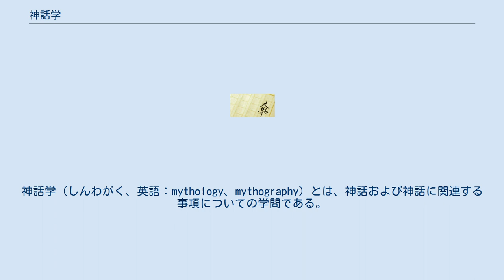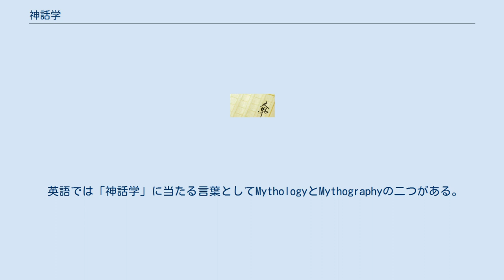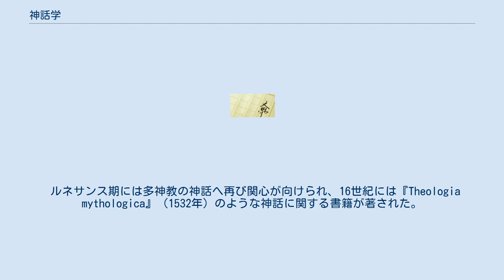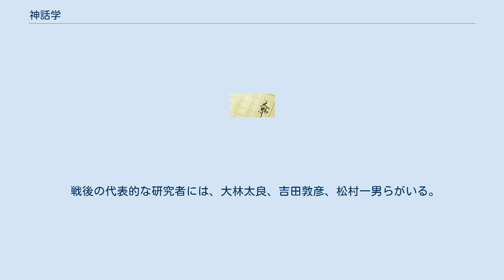神話学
神話学（しんわがく、英語：mythology、mythography）とは、神話および神話に関連する事項についての学問である。
 フィールドワークもしくは文献に基づいて神話を採録し、個々の神話をその民族における神話体系としてまとめること（記述神話学）から始まり、神話の内容・形式の諸種の方法論による解釈・分析・分類、神話の発生や変化とその法則を明らかにしようとする学問である。
また、各神話体系または神話全般の基礎となる宗教・信仰・習俗・心理の解明を行う。
 異なる神話（体系）の間の比較研究も行われており、これは比較神話学とよばれる。
比較神話学は、フリードリヒ・マックス・ミュラーのように、比較言語学と連動して発展してもいる。
 関連する分野には歴史学・考古学、心理学、宗教学、言語学、文献学、社会学、民族学・文化人類学、民俗学、物語論（物語学）・文学理論などがあり、現代ではこれら諸分野を基礎にして神話を対象とするアプローチ全般が神話学であるということもできる。
 英語では「神話学」に当たる言葉としてMythologyとMythographyの二つがある。
前者は神話体系（個別神話ではない）のことを指す場合が多い。
後者は本来、このような神話体系を記述・編纂すること（記述神話学）を指すが、現代では神話学一般を指す用語ともなっている。
 歴史的に神話研究の重要な取り組みは、ジャンバッティスタ・ヴィーコ、フリードリヒ・シェリング、フリードリヒ・フォン・シラー、カール・グスタフ・ユング、ジークムント・フロイト、リュシアン・レヴィ＝ブリュール、クロード・レヴィ＝ストロース、ノースロップ・フライらによってもたらされた。
 どの民族でも古い時代には（現代でもあるが）神話がそのまま信じられ信仰の基礎となっていたが、時代が下るとともにこれを合理的に解釈する傾向が出てくる。
 古くは古代ギリシャ（紀元前6世紀頃から）で、神話を寓喩的・象徴的に解釈する考え方、あるいは偉人を神格化した歴史叙述と見る考え方が現れた。
 神話の批判的解釈はソクラテス以前の哲学者まで遡ることが出来る。
エウヘメロスは初期の重要な神話学者であり、彼は歴史的事実の変質が神話となったと唱えた。
 プラトンは『パイドロス』にてこれを批判し、またプラトンは『国家』で詩人が語る神話は教育上害悪だとする詩人追放論を展開したが、一方で多種の神話を著作中に引用している。
 プラトン派ではより深く包括的な洞察が行われた。
例えばサルティウス(en)は神話を5つの種類に分けた。
 神学的 物理的（または自然の法則との関連） アニマスティック（または魂との関連） 物質的 上記の混合 である。
この考え方は神話研究の嚆矢となった。
 その後のプルタルコス、ポルフュリオス(en)、プロクルス(en)、オリュンピオドロス(en)、ダマスキオス(en)らプラトン派の思想家も伝統的な神話やオルペウス神話の象徴を明白に解釈する著述を行った。
 ルネサンス期には多神教の神話へ再び関心が向けられ、16世紀には『Theologia mythologica』（1532年）のような神話に関する書籍が著された。
また、イタリア・ナポリの哲学者ジャンバッティスタ・ヴィーコは神話研究を行っている。
 神話を対象とするヨーロッパでの近代的研究は17世紀終わりから始まり、19世紀中葉に至って本格的に展開するようになり、いくつかの研究の流れが現れた。
 19世紀の考えでは神話は失われたり時代遅れであったりする思考として扱われたが、一方で神話は近代科学に相当する原始的な概念という解釈も行われた。
インド・ヨーロッパ語族の比較言語学の進展に伴って、この言語を用いる地域の各神話が研究され、もっぱら言語学的要素を重視した神話研究が進展した。
 フリードリヒ・マックス・ミュラーは神話を「言語疾病」と呼び、抽象的表現や中性的に捉える概念が言語上で充分に発達していなかったために創られた、そのため擬人的な何かに語らせたり、自然現象そのものを神のような意思を持つ存在と認識するような手段で概念を捉え言語化したと考えた。
 E.B.タイラー(en)の解釈では、神話とは、人智の及ばぬ自然の法である自然現象を文章として説明する試みだったと言い、それはやがてアニミズムに繋がる無生物に霊魂を見出す古代人の試みと考えられた。
テイラーは、このような人間の思考が様々な段階を踏んで神話的な解釈から科学的な考察へ進歩したと主張した。
これにはあまり同調する学者は...